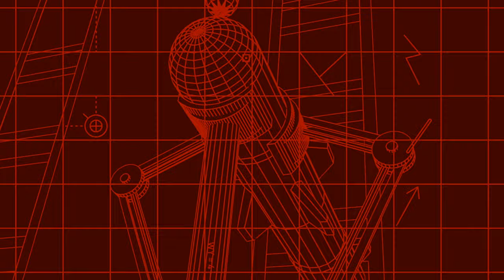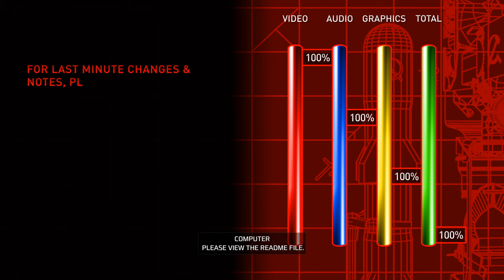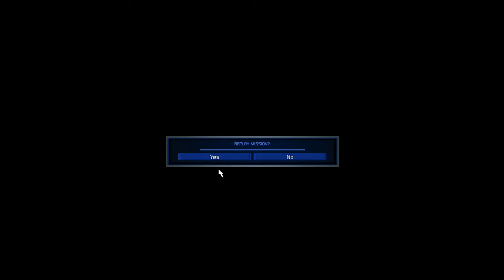Let's Play C&C Red Alert 1 - Part 1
I admit I don't really remember this game as much as I thought and my stream chat is really helping me along. Also they baited me into hard difficulty.